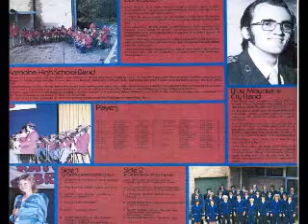Little Suite For Brass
Katoomba High School Brass Band & Blue Mtns City Band From the album SOMETHING OUR WAY